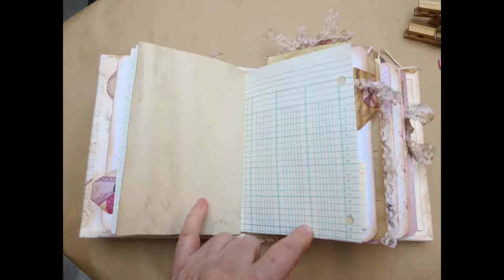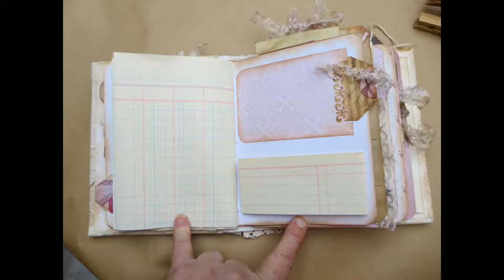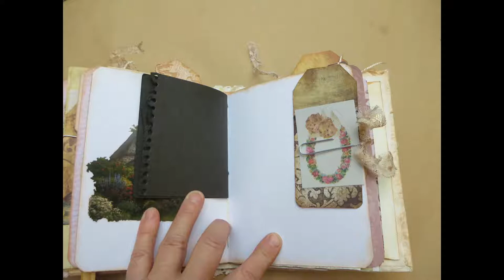Cherubs Angels Vintage Journal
Recycled photo album with handmade paper into a beautiful Victorian journal. Lace, cherubs and angels!